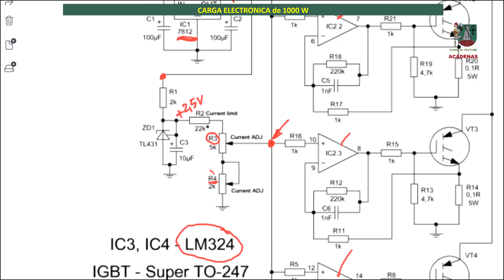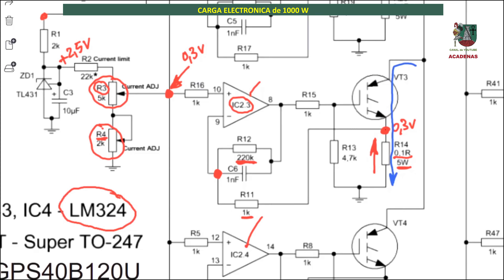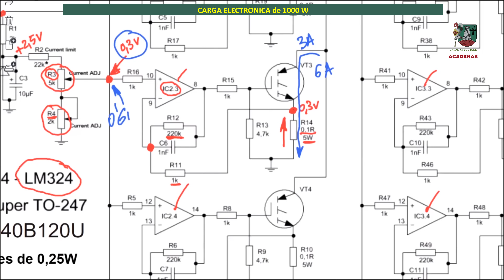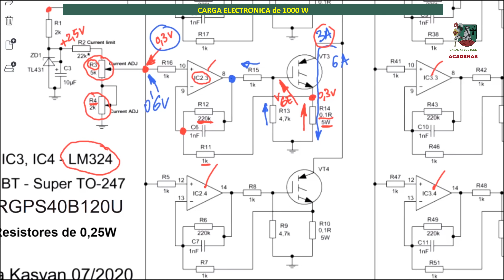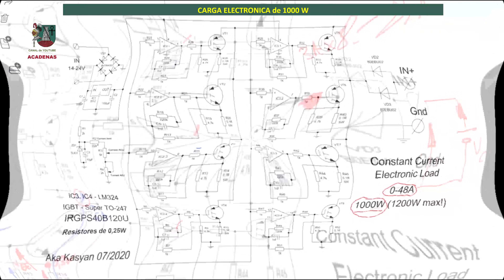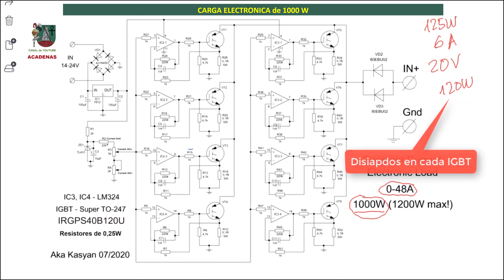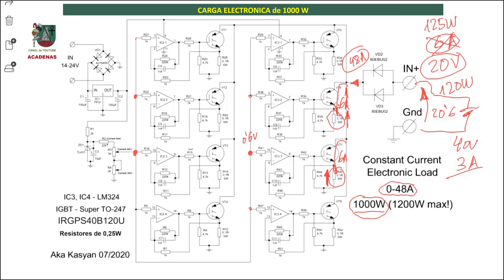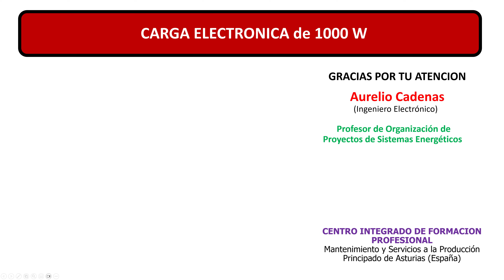interesante Circuito carga electrónica de 1000W (clase 79.3)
En este video te explico el funcionamiento de un circuito de una carga electrónica de 1000 W. Si tienes alguna duda en el funcionamiento te recomiendo veas el anterior video:
Si hay muchas cosas que te cuesta trabajo entender el funcionamiento te invito a que empieces desde cero el curso de electrónica analógica que tengo en mi canal de Youtube. Te dejo el enlace a los diferentes bloques en que se divide y recuerda verlos por orden (las clases están numeradas):